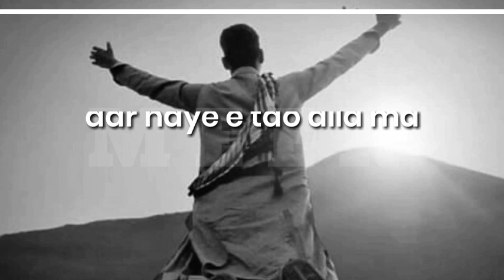Wahab baloch new balochi whatsapp status